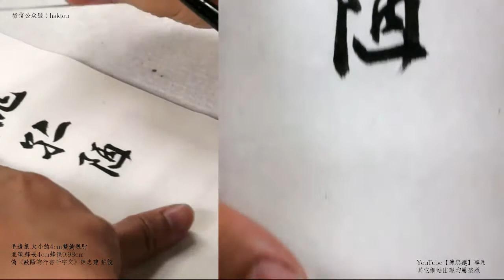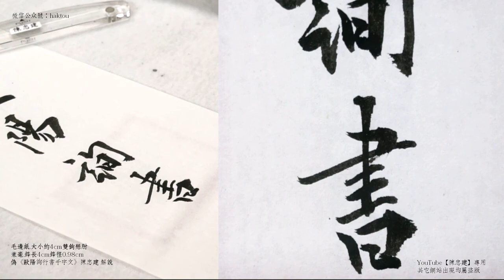改寫〈歐陽詢行書千字文〉18指薪脩祜 焉哉乎也